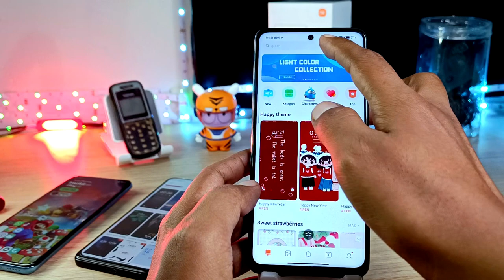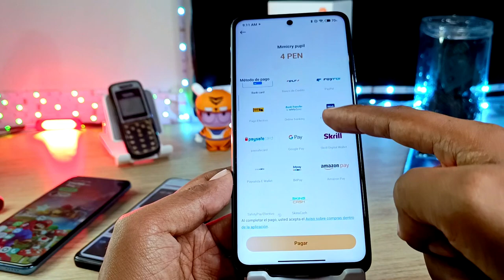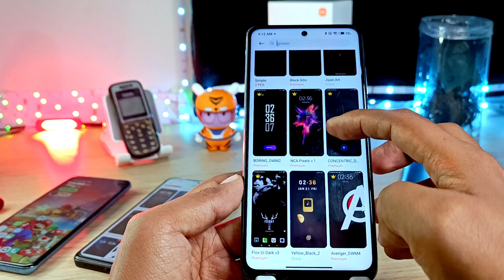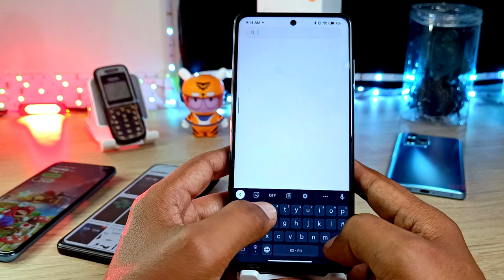Xiaomi ahora te COBRA por esto que ERA GRATIS!!!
Finalmente pasó lo que muchos temían y es que Xiaomi empezó a cobrar por los temas que están en su tienda.
que te parece la idea?
estás de acuerdo o no?